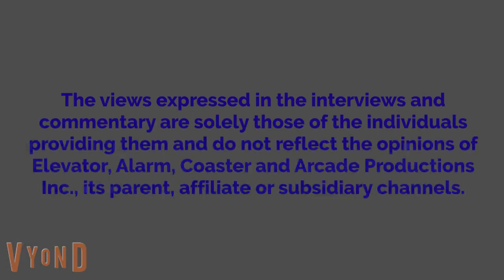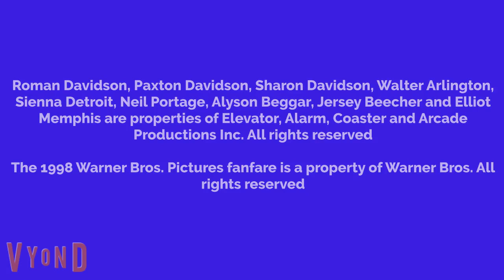Roman Misbehaves On The Field Trip